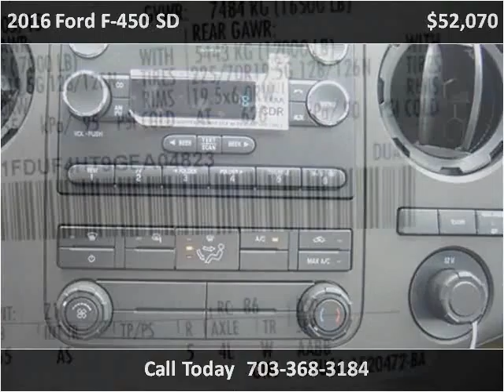2016 Ford F-450 SD New Cars Manassas VA